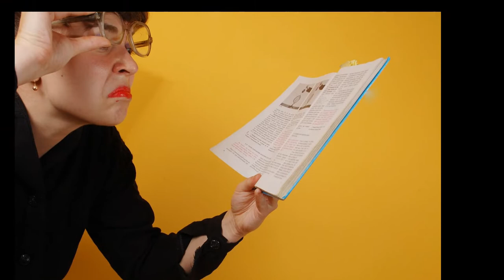La La Lu Lu | Funny Video